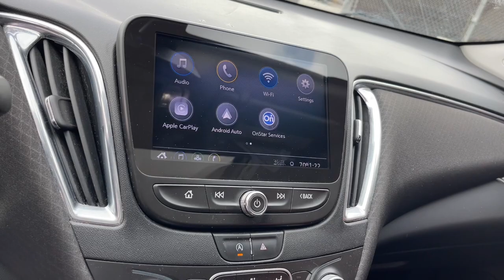2020 Chevrolet Malibu Chicago, Matteson, Oak Lawn, Orland Park, Countryside IL P15886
Black Cherry Metallic [LISTING TYPE] 2020 Chevrolet Malibu LT available in Chicago, Illinois at Western Ave Nissan. Servicing the Matteson, Oak Lawn, Orland Park, Countryside IL area.

Priced below KBB Fair Purchase Price! Jet Black Cloth. Black Cherry Metallic 2020 Chevrolet Malibu LT FWD CVT 1.5L DOHCbrbrRecent Arrival! HUGE INVENTORY REDUCTION SALE GOING ON NOW!! NO CREDIT, LOW CREDIT NO PROBLEM . WE HAVE THE TEAM TO HELP YOU GET INTO A GREAT DEPENDABLE RIDE.